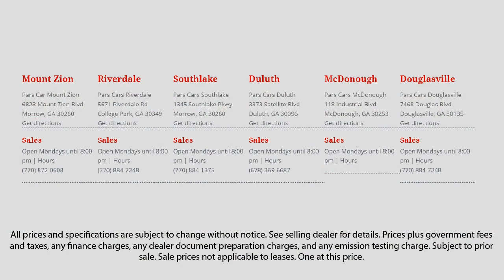2011 Toyota Highlander V6 LIMITED Dunwoody Newnan East Point Douglasville Morrow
2011 Toyota Highlander V6 LIMITED Stock Number: P34785 Vin:5TDDK3EH8BS088341.